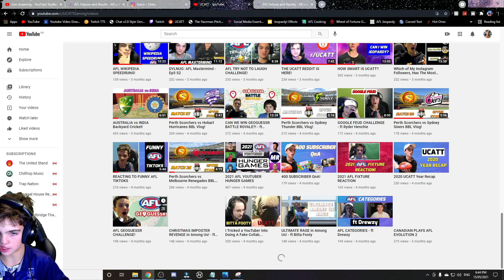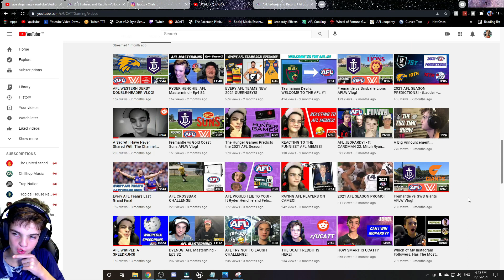800 SUBSCRIBER QnA!